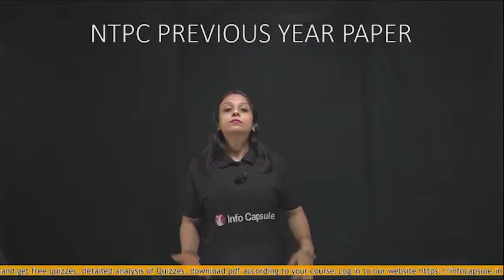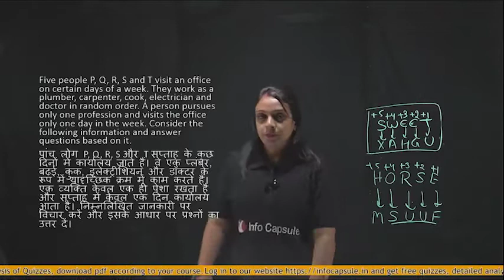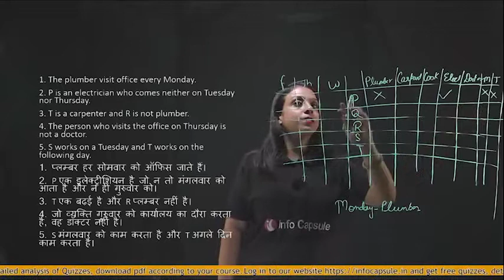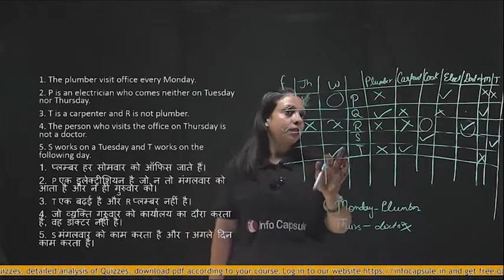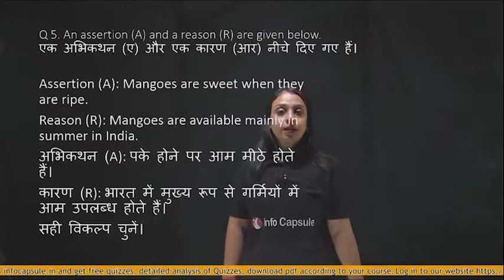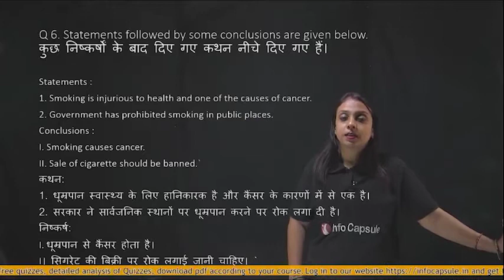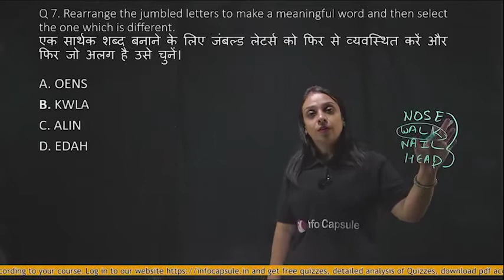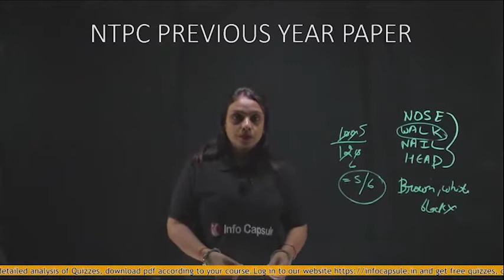RRB NTPC / GROUP-D II PREVIOUS YEAR PAPER II REASONING II Part-4